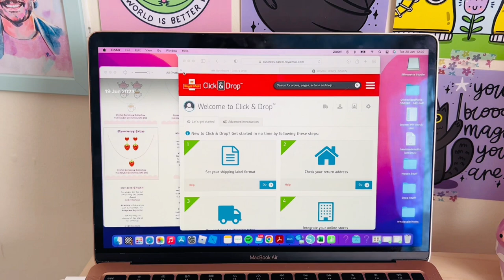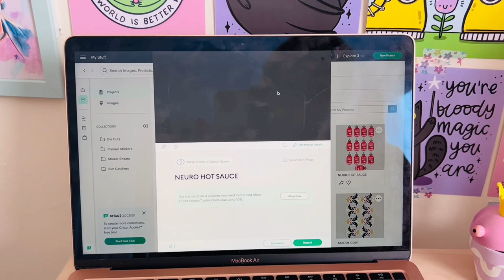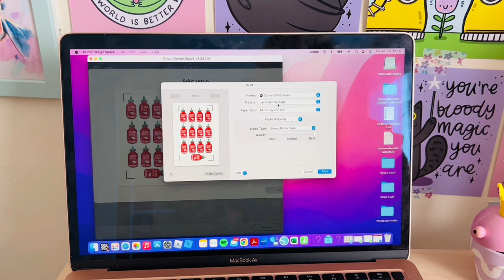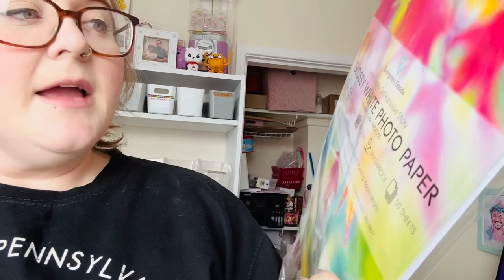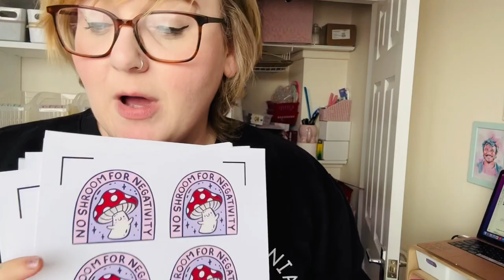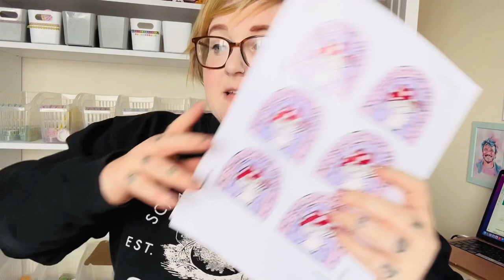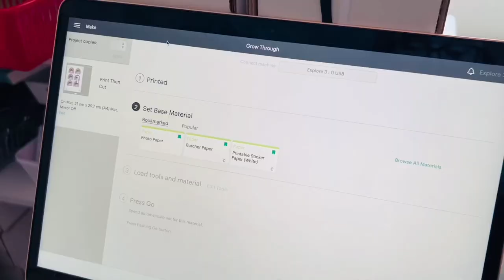Studio VLOG #4 Stickers & Stuff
Bit of a mixed one this week as I ramble my way through video number 4.

Making stickers and packing a big wholesale order, I’m my usual awkward self with a big ol’ dose of honesty.

Link to the sticker paper shown in the video;